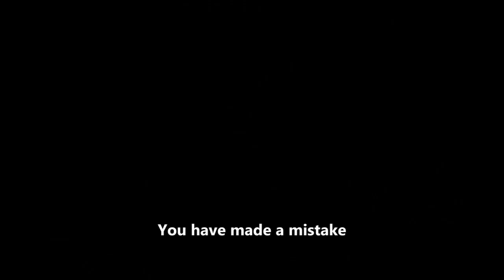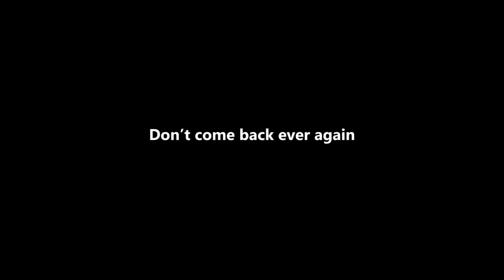So I reanimated hidden wave in TDS...